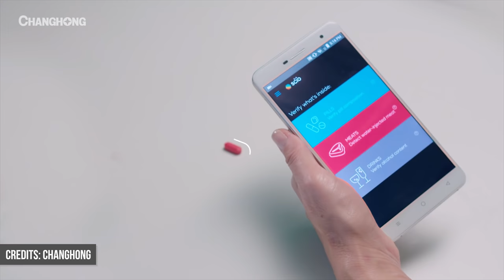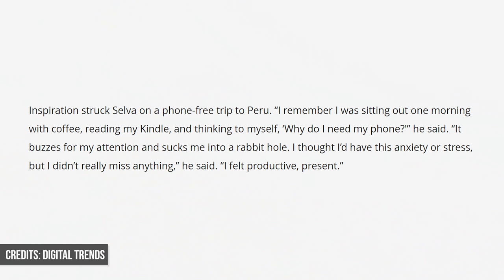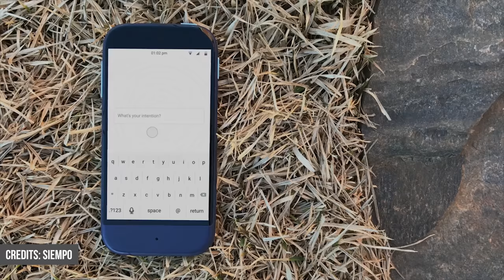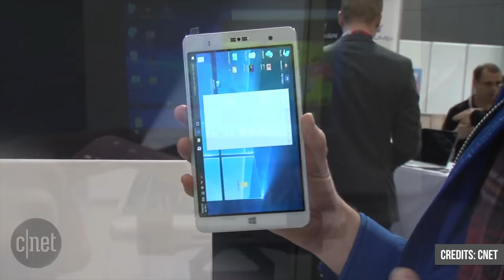TOP 5 MOST UNUSUAL SMARTPHONES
Top 5 Strange / unusual / weird / odd Smartphones from 2017 and earlier!